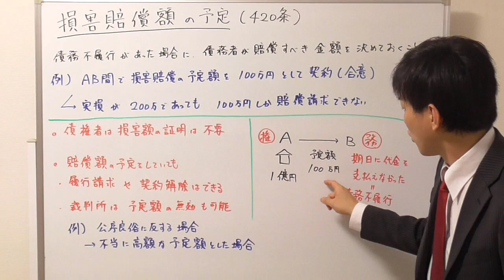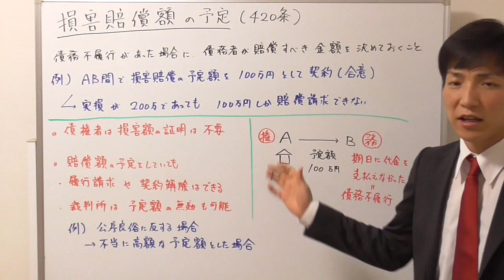【宅建】損害賠償額の予定とは？